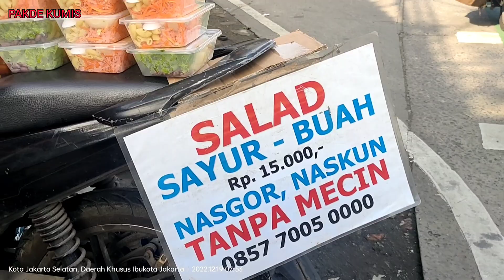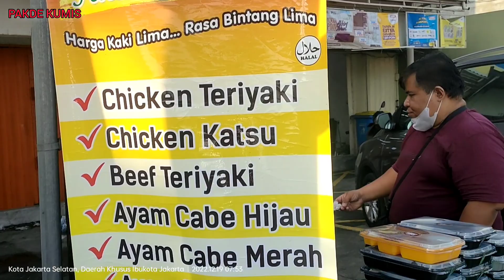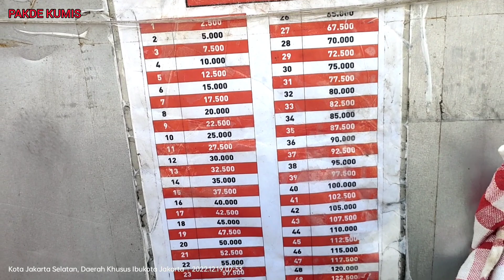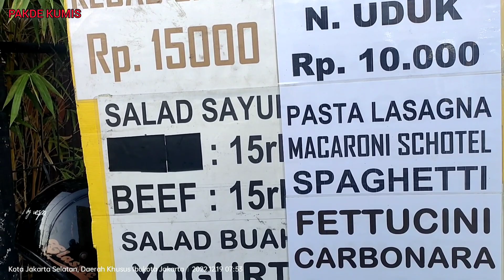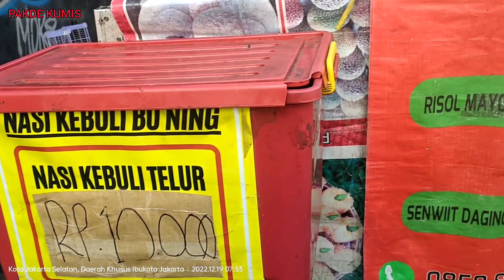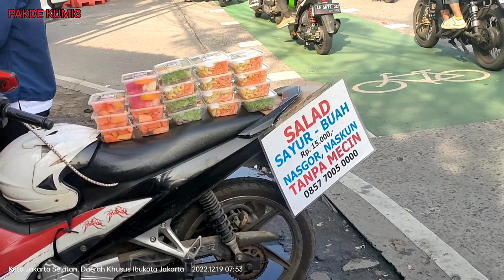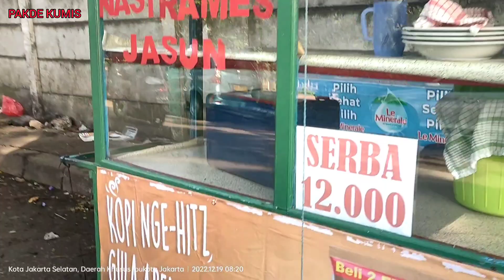SARAPAN UNIK DAN MURAH MERIAH JAKARTA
Liputan tentang menu sarapan kelas pekerja di Jakarta, unik dan banyak pilihan.